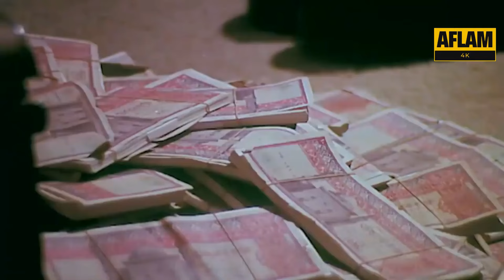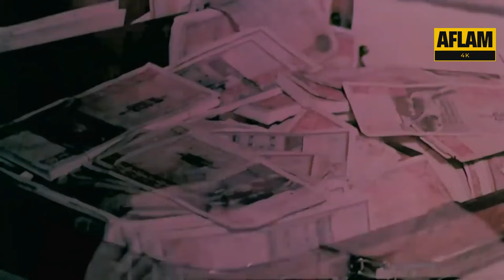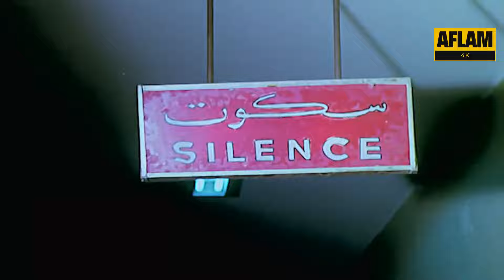هيتجنن لما شاف رجليها قدامه والمكتب مقفول عليهم 😂​🤣​ | من فيلم انا مش حرامية